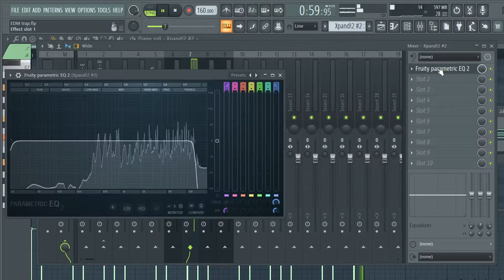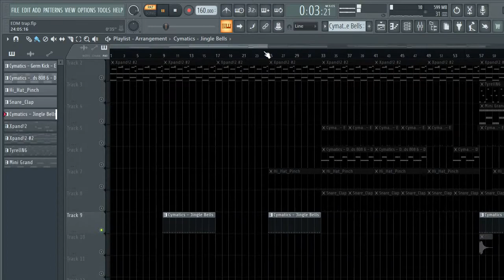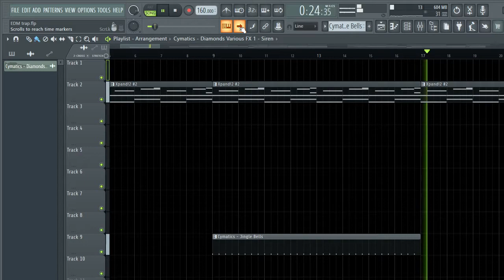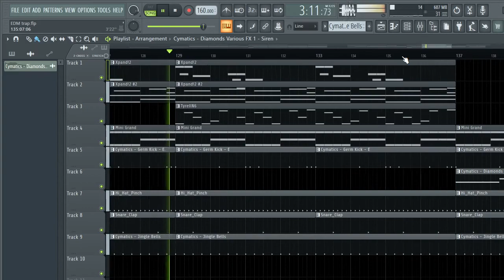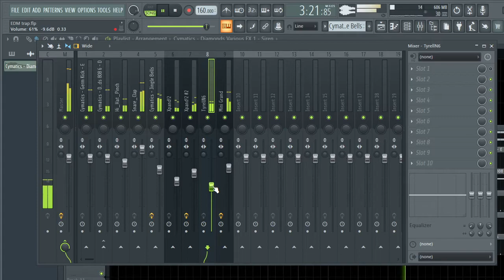everyone when they first started making beats in FL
idk bout everyone but im ass was doing this weird EDM wannbe trap lmao